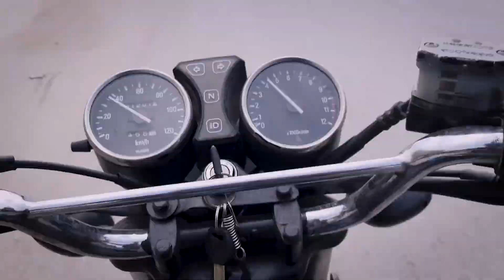Off-Roading in a Motorcycle Sidecar: a journey to panjpeer rocks.... Thrills and Scenic Views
"موٹر سائیکل سائڈ کار میں پنج پیر راکس کا سفر۔۔ آف روڈنگ: سنسنی اور قدرتی مناظر"

last summer we headed out to punjpeer rocks, its my 1st journey there i test my sidecar and enjoy the versatile terrain, scenic views, jungle and falls. hop u will enjoy it.

پچھلی موسم گرما میں ہم پنجپیر چٹانوں کی طرف نکلے، وہاں یہ میرا پہلا سفر ہے، میں نے اپنی سائڈ کار کی جانچ کی اور ہمہ گیر علاقوں، قدرتی نظاروں، جنگل اور آبشاروں سے لطف اندوز ہوئے۔ امید ہے آپ اس سے لطف اندوز ہوں گے۔